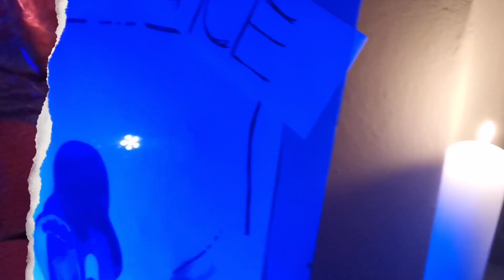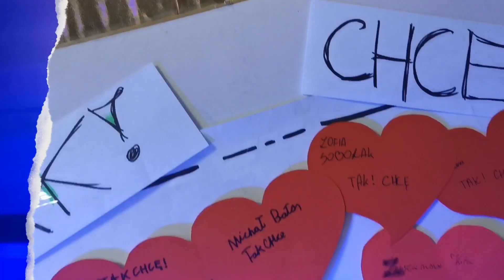RAM Sanok - TAK CHCE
Nasze RAMowskie "TAK CHCE"
Szukać🔍 śladów👣 Boga🕯️ w moim👱‍♂️👱‍♀️ życiu❤️